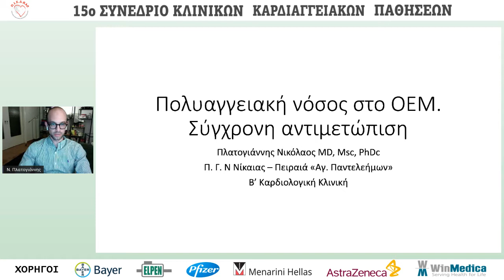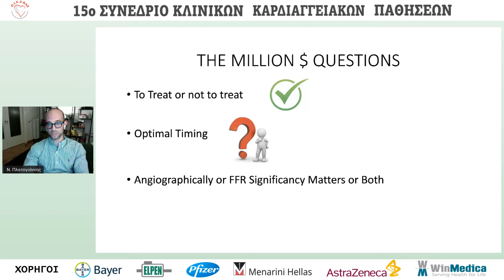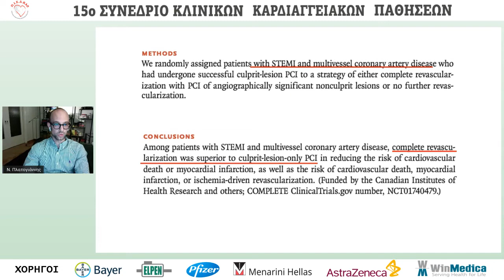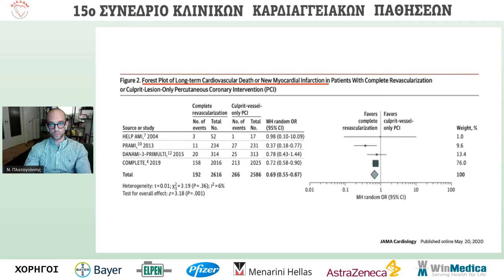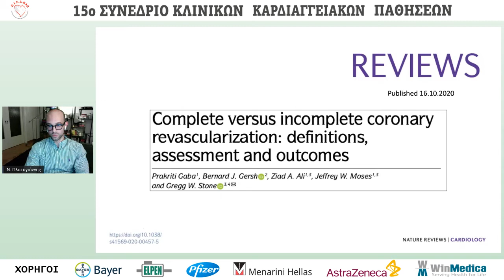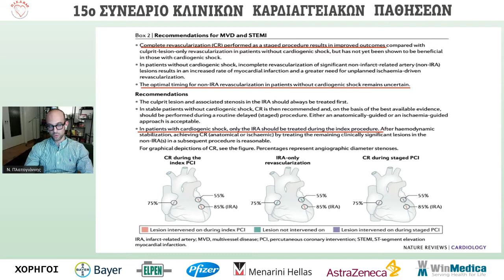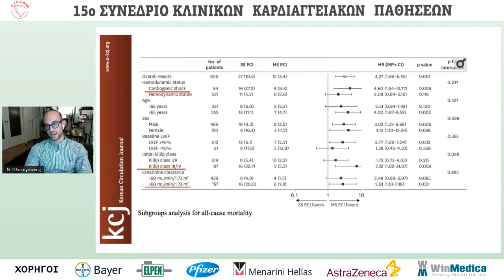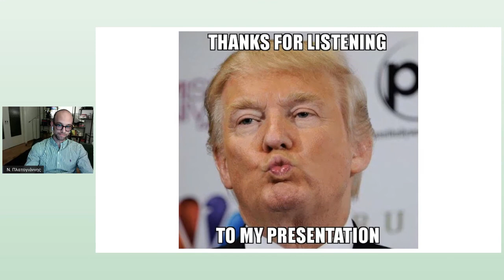Ν. Πλατογιάννης | Πολυαγγειακή νόσος σε Ο.Ε.Μ. Σύγχρονη αντιμετώπιση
7/11Αίθουσα Αίθουσα ΑΜΦΙΚΤΥΩΝ -
16:45-17:45 Ζ. Στρογγυλό Τραπέζι
Πρόεδροι: Γ. Κοχιαδάκης,Σ. Πατσιλινάκος,Α. Τρίκας
16:45-16:57 P2 Y 12 αναστολείς με αντιπηκτικά από το στόμα σε ασθενείς με κολπική μαρμαρυγή και PCI – Νεότερα δεδομένα
Ν. Καυκάς
16:57-17:09 Επεμβατική αντιμετώπιση των χρονιών στεφανιαίων συνδρόμων
Κ. Κίντης
17:09-17:11 Πολυαγγειακή νόσος σε Ο.Ε.Μ. Σύγχρονη αντιμετώπιση
Ν. Πλατογιάννης
17:11-17:23 Η σημασία της αντιμετώπισης του φαινομένου μη επαναροής (no reflow)  στο Ο.Ε.Μ.
Π. Στουγιάννος
17:23-17:45 Συζήτηση